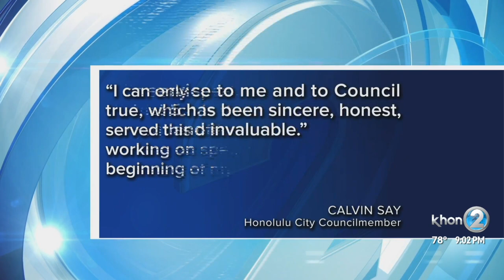Former City Managing Director Roy Amemiya receives target letter